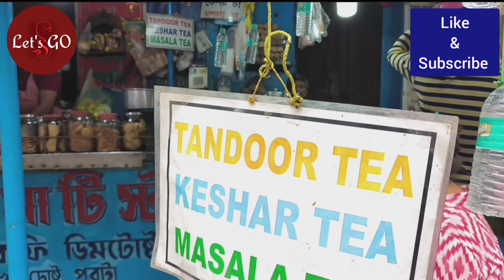Tandoor Chai & Parota Ghugni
Location: Opposite Basanti Debi College, Kolkata